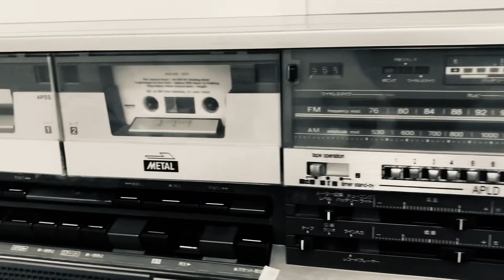SHARP GF-828 SB